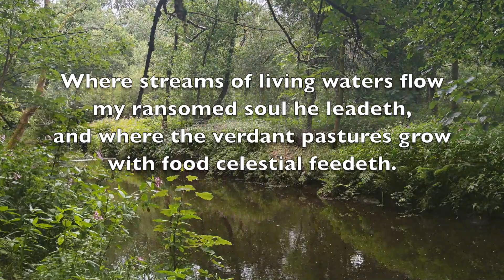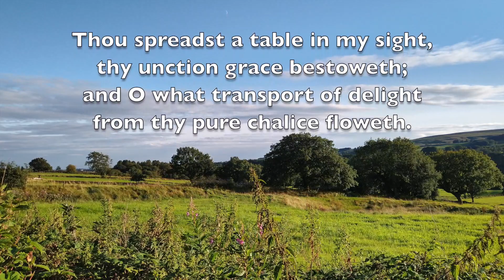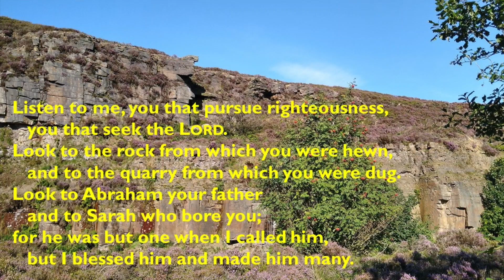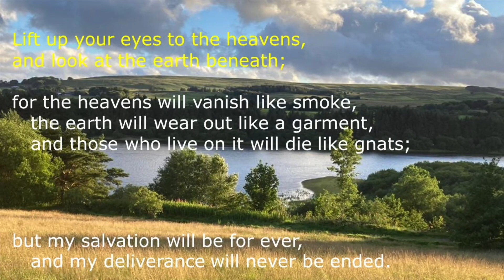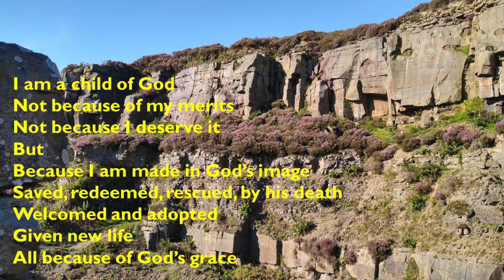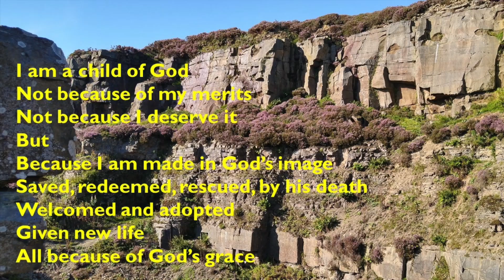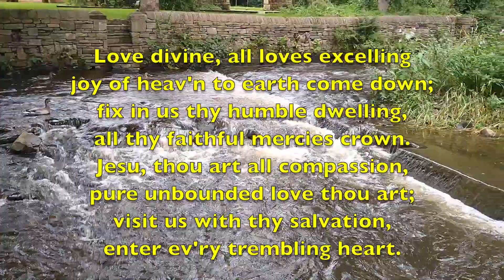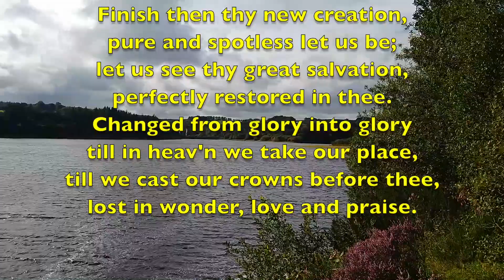Know the rock from which you were hewn - Sunday Service - Sept 6th 2020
In an uncertain world, what is my identity and security in God? Finding that confidence in God's love for us today.